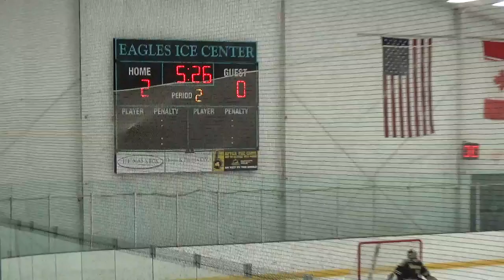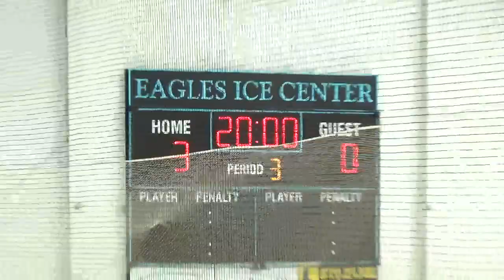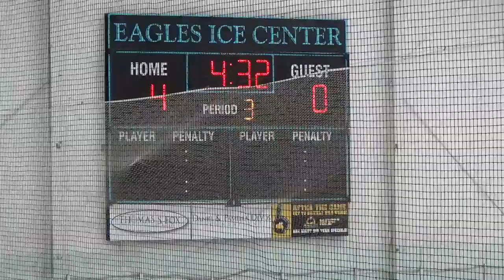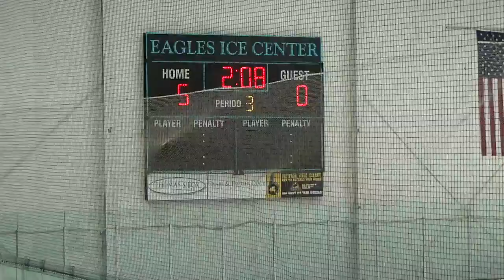Feb7 WMU Stallions 0 vs Calvin College 6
ACHA D1 & GLCHL game
Played at Eagles Ice Center, Grand Rapids